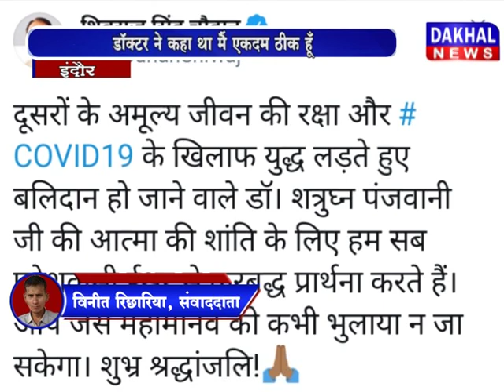कोरोना से इंदौर में एक डॉक्टर की मौत corona Dr._Panjwani indore corona_Death DAKHAL NEWS//